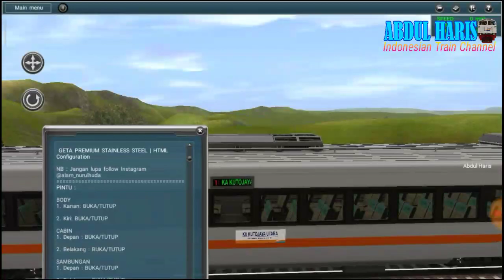REVIEW ADD-ON K3 18 PREMIUM SS BY GETA PRODUCTION - Trainz Simulator Android Indonesian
Oke Gess Berjumpa Lagi Dengan Saya. Di video kali ini saya Telah Mengupload Yaitu Review Add-on kereta K3 18 Premium Stainless Steel By Geta Production. Nah Video Yang sebelumnya itu saya sudah review add-on ini cuman video review add-on ini Kena Copyright Teman-teman. Jadi Saya Mengulangi Review Add-on ini. Sebenarnya Ini Add-on Sudah Lama Banget Rilis nya sekitar bulan November tahun 2019 kalo gak salah. Nahh seperti apa fitur add-on ini? Tonton Terus Video nya Sampai Selesai & Jangan Di Skip Video nya

Nah Bagi Kalian Yang Mau Order Add-on Ini Silahkan Klik link disini

Happy Enjoy Trainzer. Selamat Pagi Semua nya & Selamat Menonton